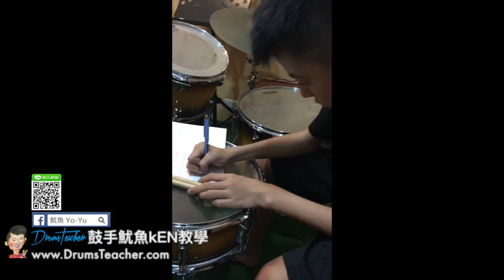【爵士鼓手魷魚kEN®】2017-05 🎵演出😀 ( 鼓手 - ；爵士鼓練習 ) Drum Cover Practice SparxStix 發光鼓棒